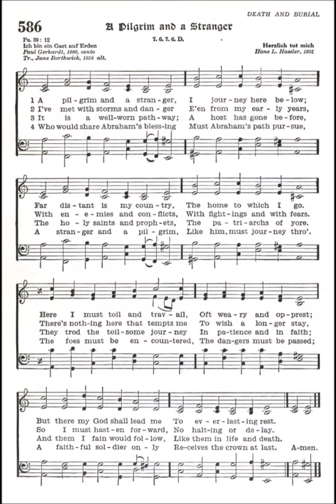A Pilgrim and a Stranger (Herzlich tut mich)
Text by: Paul Gerhardt 1666
Translated by: Jane Borthwick 1858
Tune: Herzlich tut mich by: Hans L Hassler 1601

1. A Pilgrim and a Stranger,
I journey here below;
Far distant is my country,
The home to which I go.
Here I must toil and travail,
Oft weary and opprest;
But there my God shall lead me
To everlasting rest.

2. I've met with storms and danger
E'en from my early years,
With enemies and conflicts,
With fightings and with fears.
There's nothing here that tempts me
To wish a longer stay,
So I must hasten forward,
No halting or delay.

3. It is a well-worn pathway;
A host has gone before,
The holy saints and prophets,
The patriarchs of yore.
They trod the toilsome journey
In patience and in faith;
And them I fain would follow,
Like them in life and death.

4. Who would share Abraham's blessing
Must Abraham's path pursue,
A stranger and a pilgrim,
Like him, must journey through.
The foes must be encountered,
The dangers must be passed;
A faithful soldier only
Receives the crown at last.

5. So I must hasten forward,-
Thank God, the end will come!
This land of passing shadows
Is not my destined home.
The everlasting city,
Jerusalem above,
This evermore abideth,
The home of light and love.

6. There still my thoughts are dwelling,
'Tis there I long to be;
Come, Lord, and call Thy servant
To blessedness with Thee.
Come, bid my toils be ended,
Let all my wanderings cease;
Call from the wayside lodging
To Thy sweet home of peace.

7. There I shall dwell forever,
No more a parting guest,
With all thy blood-bought children
In everlasting rest,
The pilgrim toils forgotten,
The pilgrim conflicts o'er,
All earthly griefs behind me,
Eternal joys before.